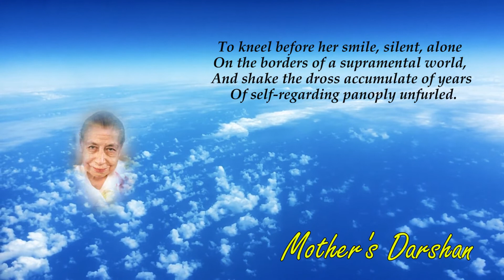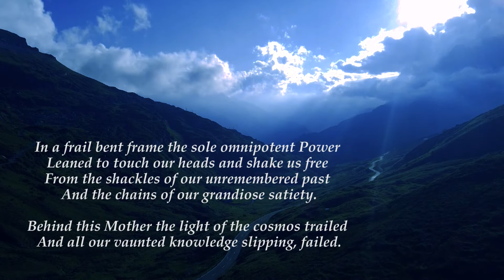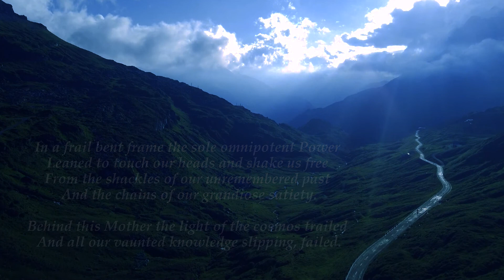Poems of Narad - Mother's Darshan